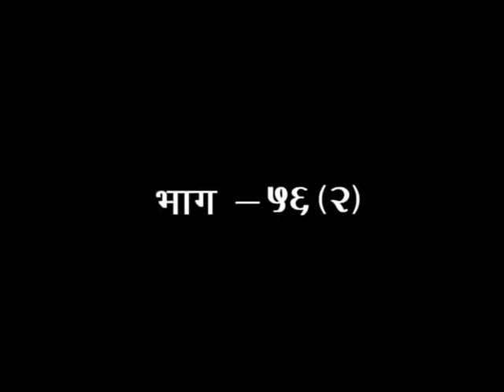श्रीमद् वाल्मीकीय रामायण - एपिसोड -56 (भाग-2) || डॉक्टर आचार्या साध्वी देवप्रिया जी || वैदिक चैनल